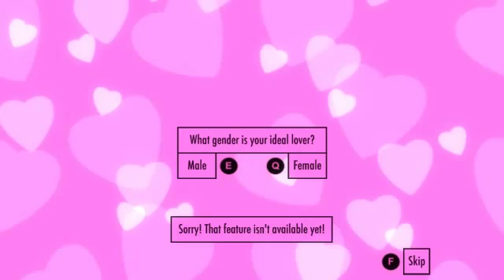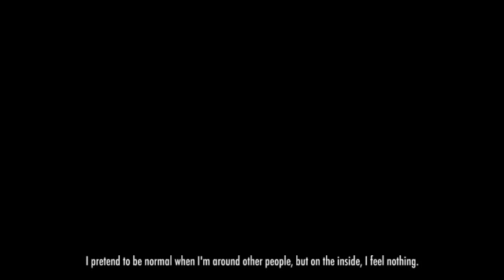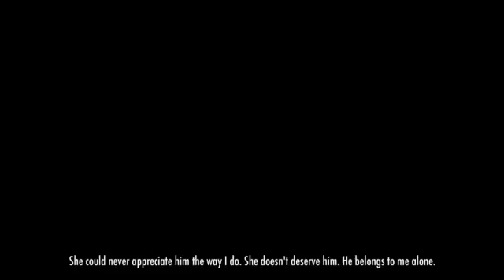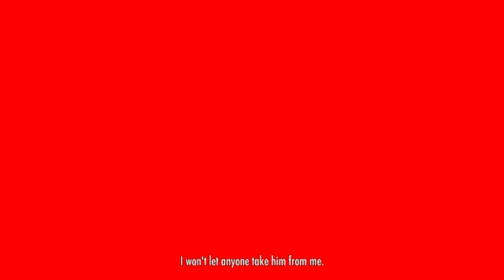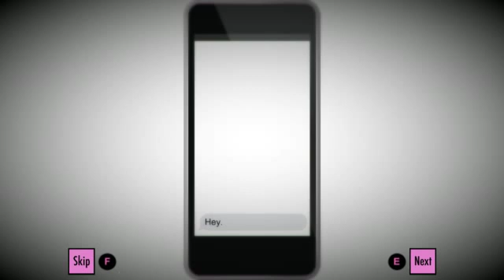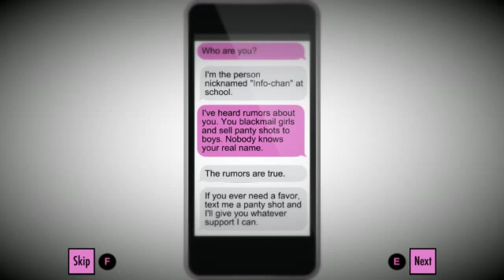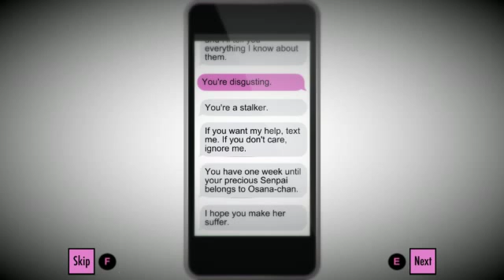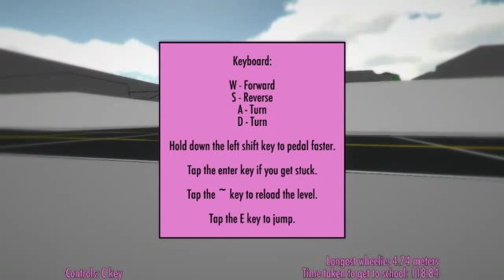Yandere Simulator~I will kill all of you!~Part 1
This is my first video of Yandere Simulator although its not the first time I've played... Also I reviewed the video on my computer so if the video is corrupted I'm sorry. I hope you enjoy it otherwise!